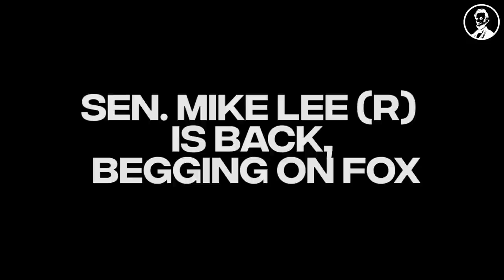Mike Lee Begs, Part 2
Mike Lee: “I need help.”

We couldn’t agree more.